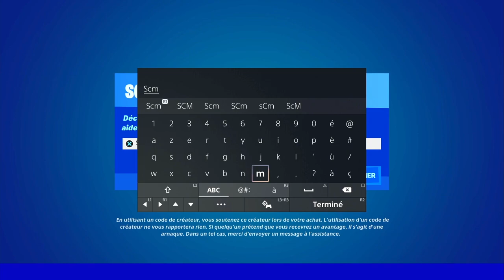UTILISER LE SAC A DOS CAPTEUR POUR TROUVER UNE FLUCTUATION ÉNERGÉTIQUE A LOOT LAKE, EMPLACEMENT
▬▬▬▬▬▬▬ • BIENVENUE 😍 • ▬▬▬▬▬▬▬

▬▬▬▬▬▬▬ • PARTENAIRES 💪 • ▬▬▬▬▬▬▬

👉StealthGamer:
"SOISCOOLMEC"
"STRIKESOISCOOL"

TikTok "SoisCoolMecYTB"
👻Snapchat "soiscoolmec"

.▬▬▬▬▬▬▬ • TOP DON 💰 • ▬▬▬▬▬▬▬

▬▬▬▬▬▬▬ • MUSIQUE OUTRO 🎵 • ▬▬▬▬▬▬▬